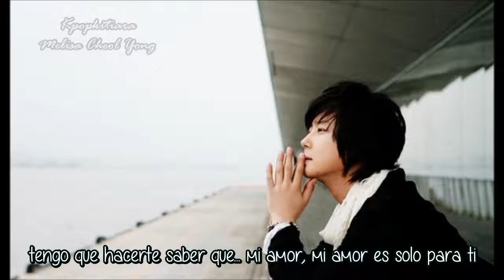Age Sub Español Shin Hye Sung (신혜성)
Album : "The Beginning, New Days"
07. 나이 (Age)